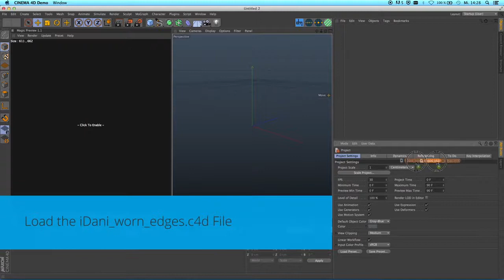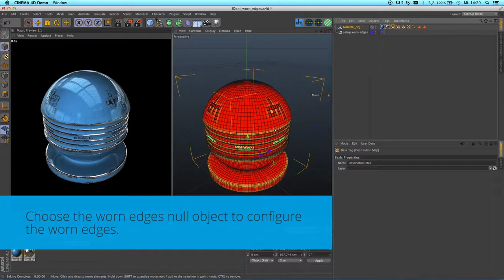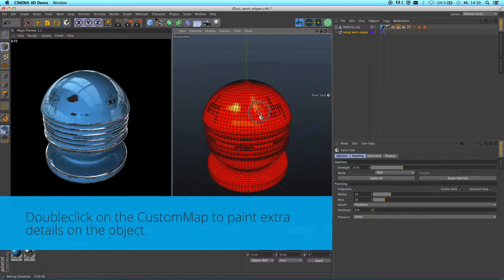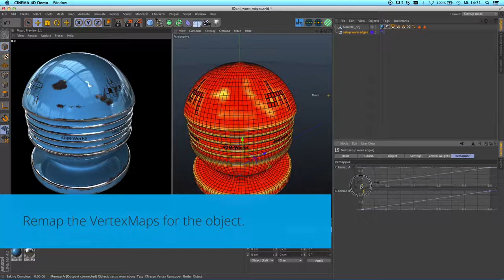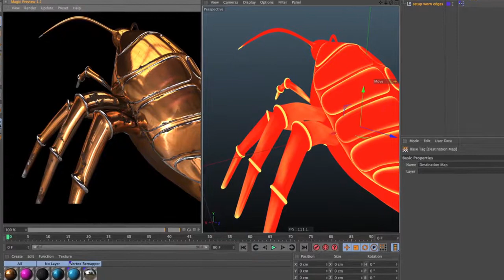Free Cinema 4d Worn Edges c4d dirt tutorial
Script/Setup for Worn Edges in Cinema 4d with VertexMaps and baked inverted Ambient Occlusion.
The Script inverted the Normals of the Polygon Object, set a TextureBake Tag on the Object, bake the AO Channel in to a VertexMap and invert the Normals back. The Xpresso Rig is for the settings and the look of the worn edges.

under the Goodies section.
Have fun!